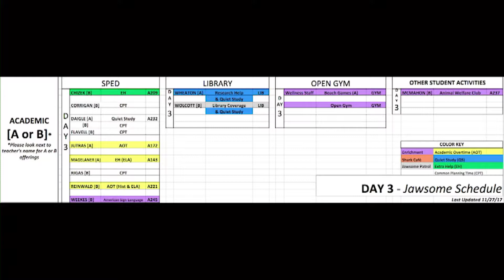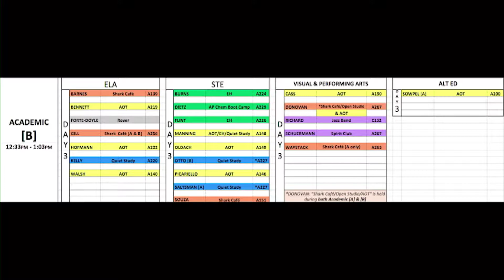January 10, 2018